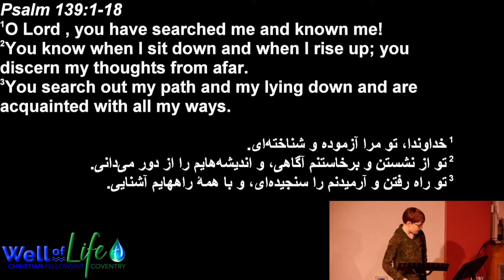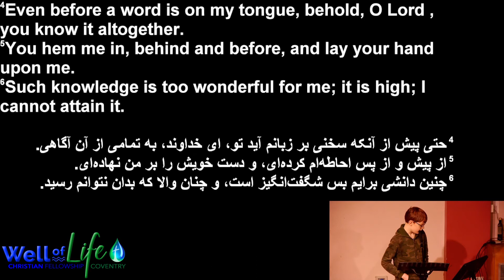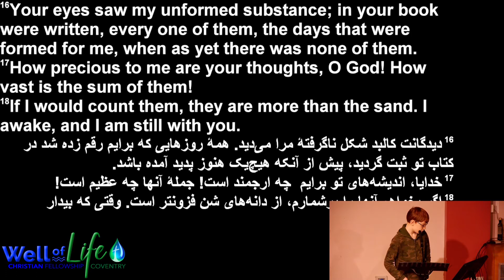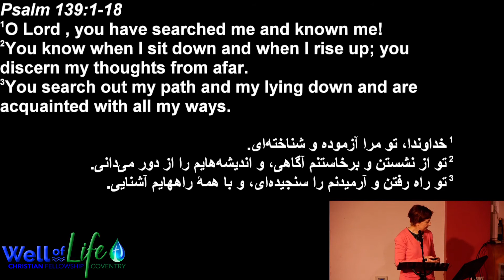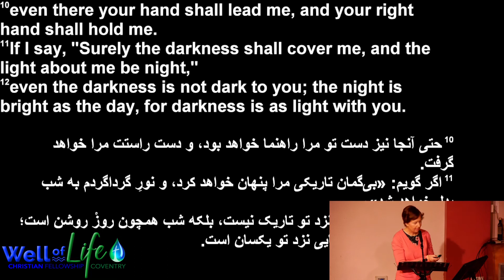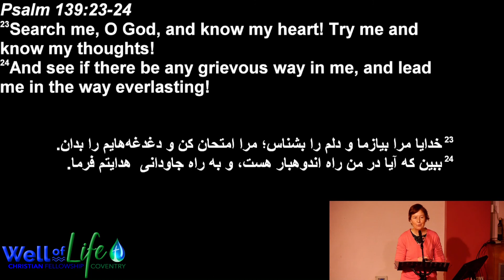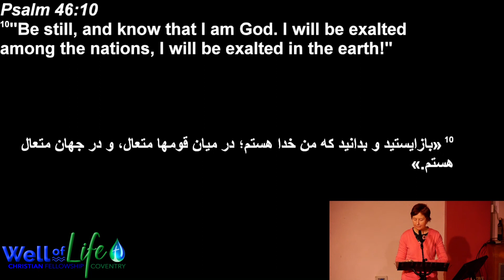Sunday 20th February 2022. Being Known by God